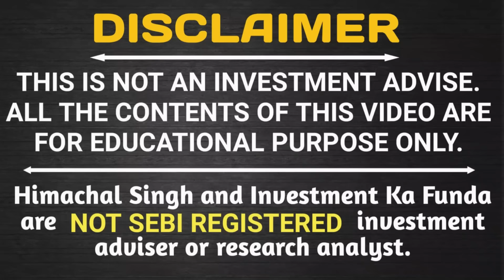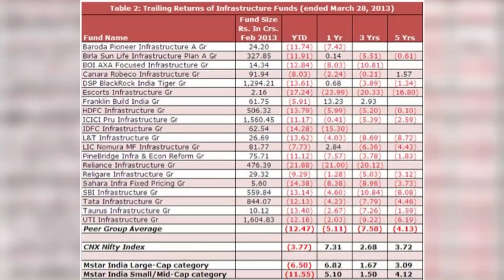Biggest Warning to Mutual Fund Investors ! Do Not Invest in these Funds !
Hello Everyone,